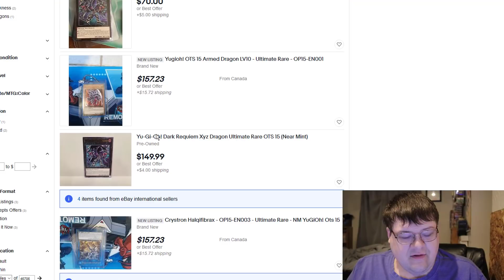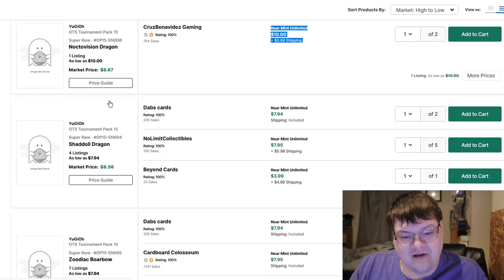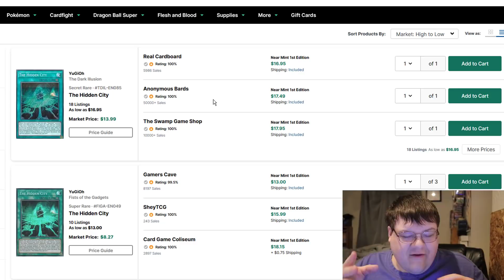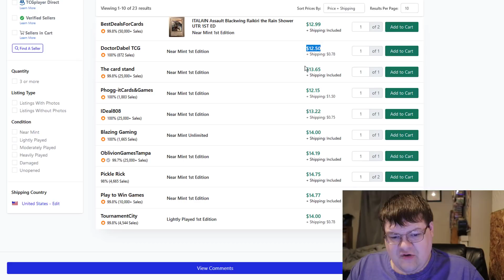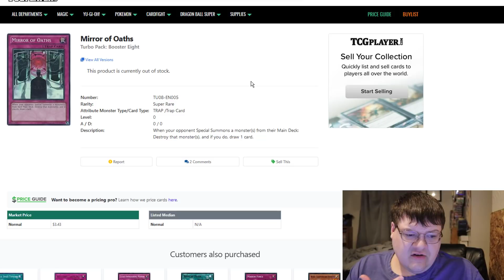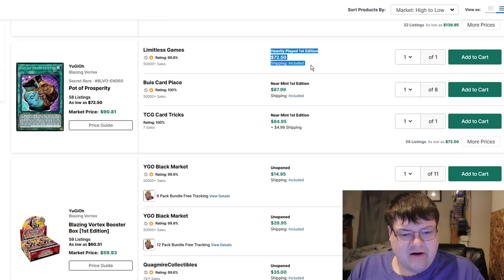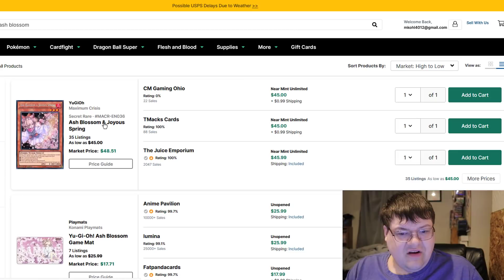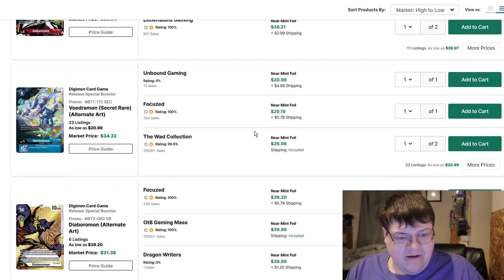OTS 15 & Freezing Chains Day 1! Yu-Gi-Oh! Market Watch February 19, 2021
This are pretty exciting today! We have OTS 15 entering the market with some CRAZY prices. I'm sure these prices will crash in the near future. We also have one of the cheapest structure decks of all time entering the market. If you want to build Ice Barrier this is a cheap chance for you. What do you think about todays market?